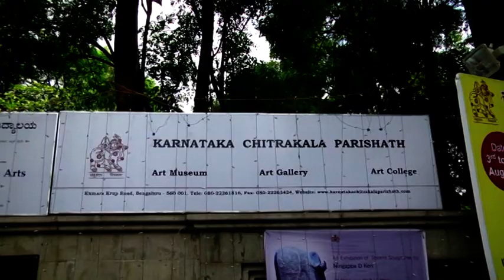Chitrakala Parishath's real history - Gandhi | Prof. M.S Nanjunda Rao | Devraj Aras | S.M Krishna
The history of Chitrakala Parishath

It was established in 1960 by the founder President late M. Arya Murthy and founder Secretary late Prof. M.S Nanjunda Rao. Karnataka Chitrakala Prishath is an Art Complex.

It comprise of a network of Museums, Galleries and Archives that display a valuable collection of Pan – Indian Visual Culture that includes Folk, Traditional, Modern and Contemporary Art.

CKP is already a tourist spot, a center for visual discourse and space for visiting artists from all over the globe.